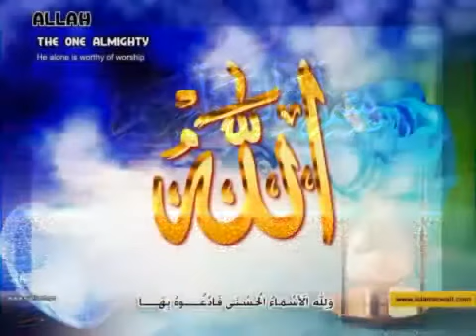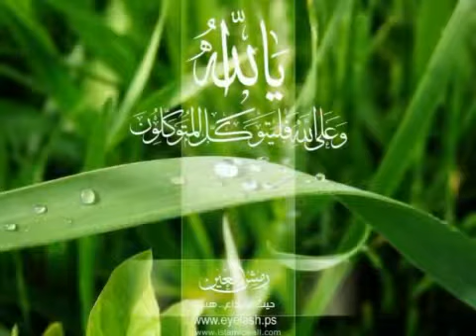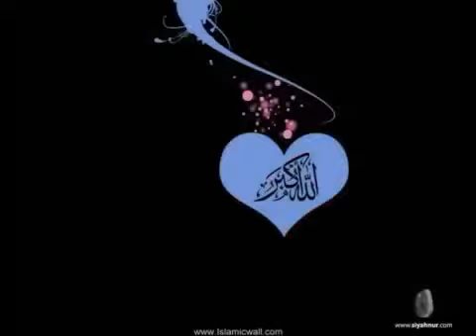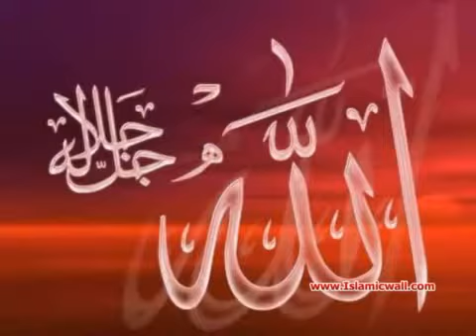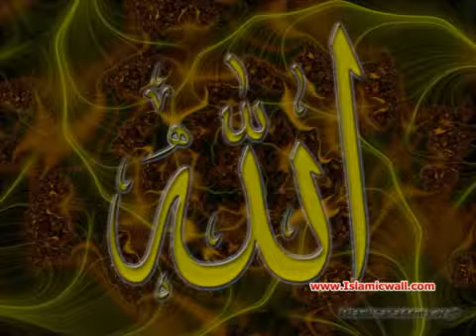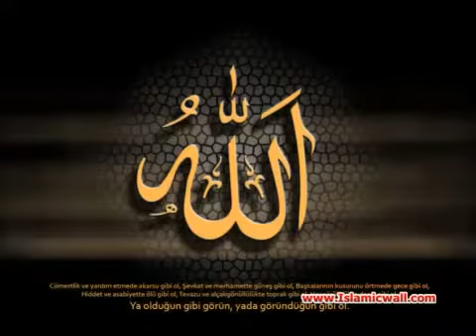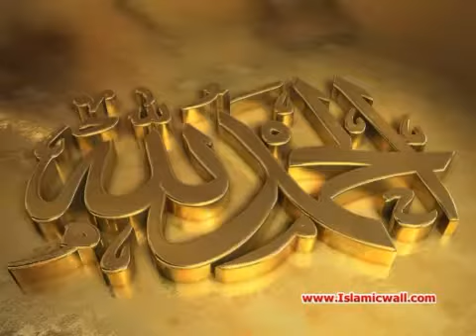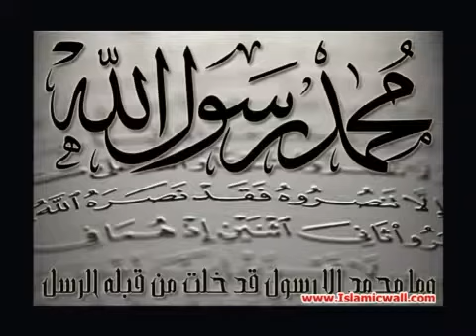"سورة ألصف مترجمة للغة الإسبانية - كاملة 061 with spanish translation